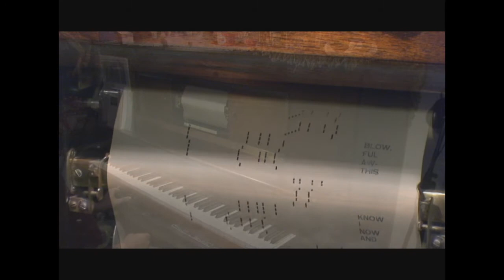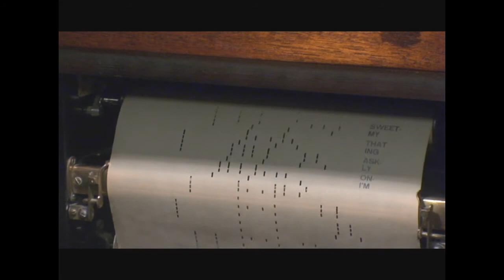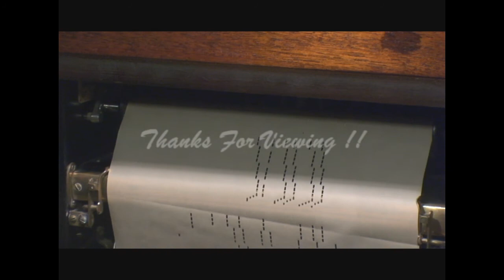The Wang Wang Blues - A Piano Roll Duet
Here is a reissue of a previously posted video. The video was re-edited. Enjoy this tune from the early 1900's performed by the twin pianos of Charley Straight and Roy Bargy.

Enjoy this end of the year special. The lyrics can be read right off the roll.